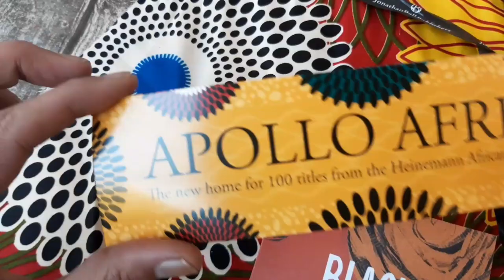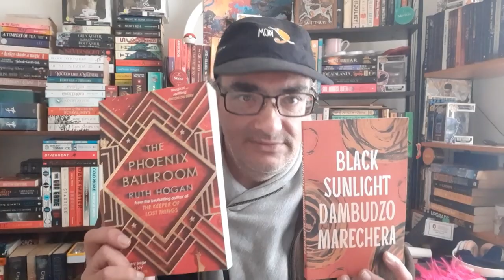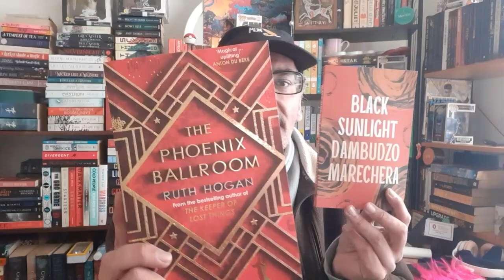SHORTS | Unboxing Some African BookMail from Jonathan Ball Publishers 🌻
Amazon Wishlist:-